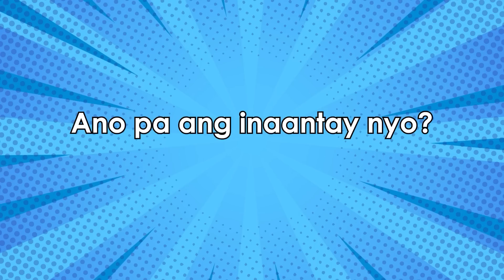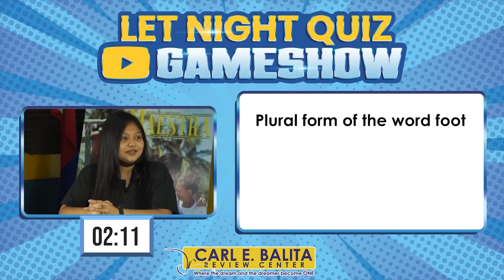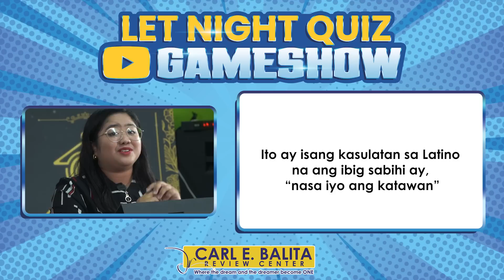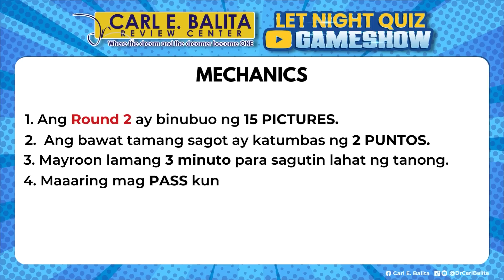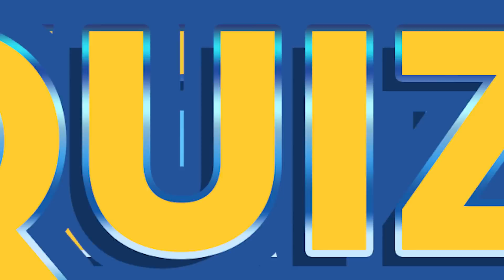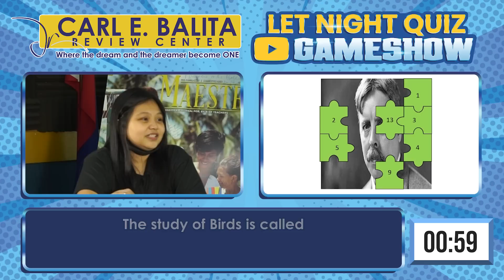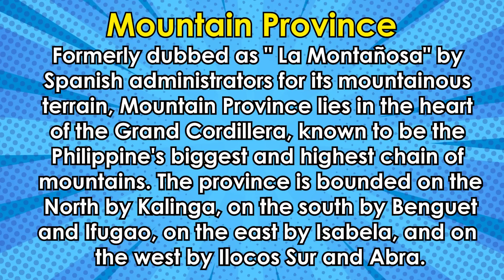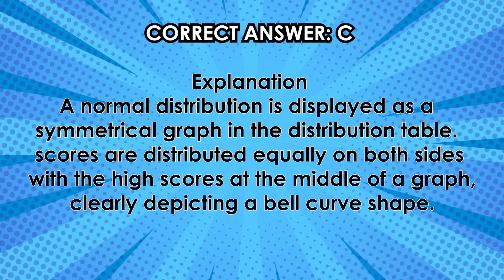CBRC LET NIGHT QUIZ EPISODE 5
​SUMALI at MANALO ng CBRCBOOKS of your choice sa aming QUESTION OF THE NIGHT!
Itext ang inyong NAME, MAJOR at SAGOT-

Ex. JUAN DELA CRUZ(Space)TLE(Space)C.RIZAL

at isend sa 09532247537. TEXT NA.